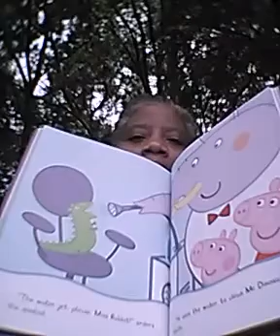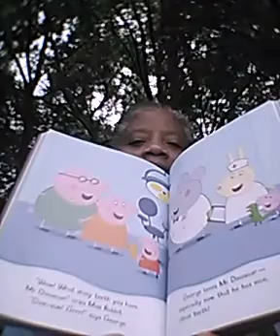Owl class video #4(pt2) 4/19/2020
Owl class video #4 (pt2)